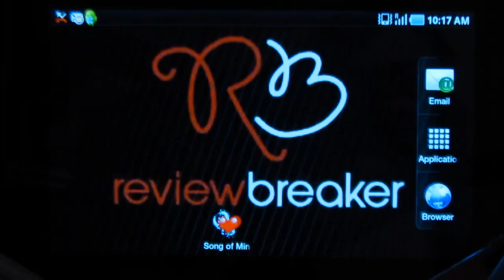Song of mind - Android app review by ReviewBreaker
Song of mind is a beautiful app which contains several interesting and soothing music for various moods. There are different genres. The tunes are excellent and is of great quality. You can record them,make it your caller tune,alarm tone or even set as contact tone. This wonderful app is available for free in the android market.